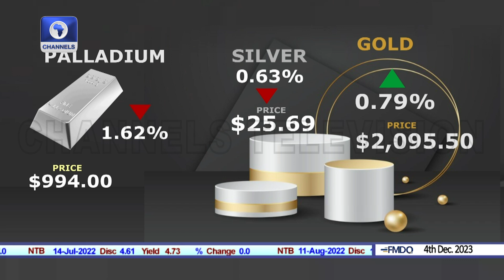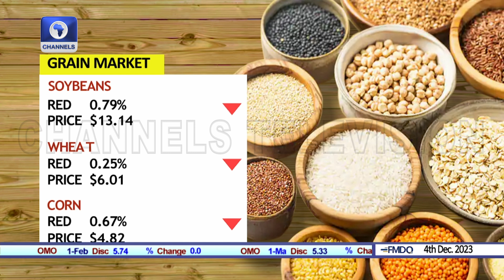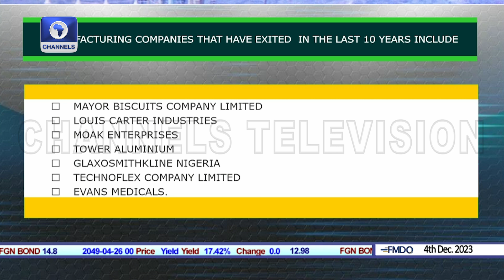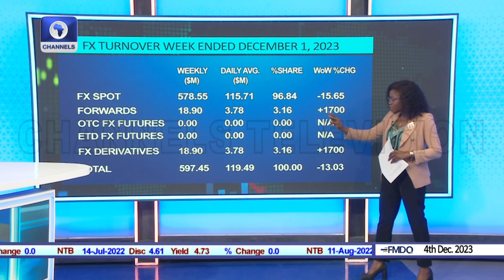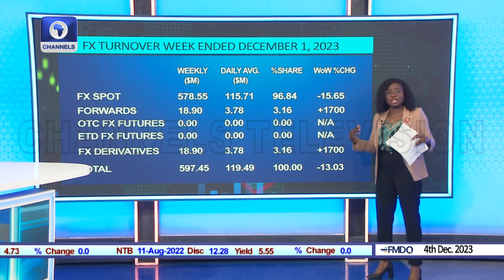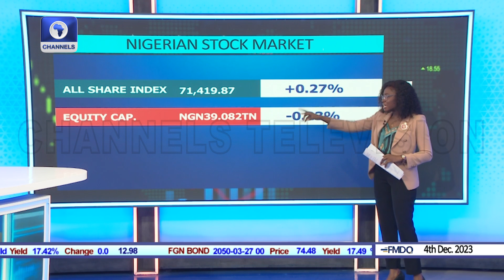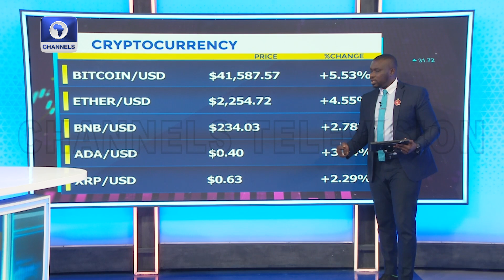GText Holdings, State Of The Nigerian Economy, Crypto Market + More Business Morning